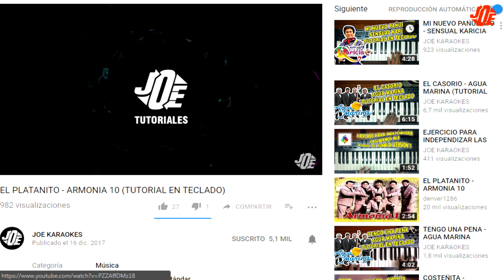OJOS NEGROS - ARMONIA 10 (TUTORIAL EN TECLADO)